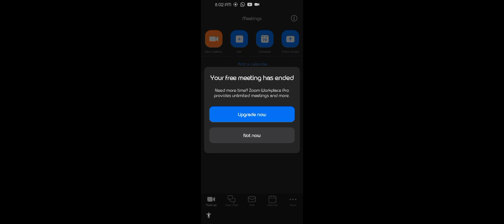History Section || " Bengal Partition & Formation of Indian National Congress"